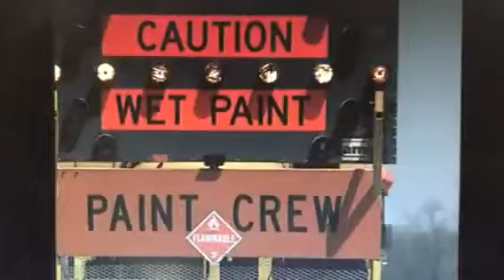Serial Killer Herb Baumeister Interviewed about a Raccoon WISH TV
I don't know the year of this interview.  Too bad he had no empathy for his victims.